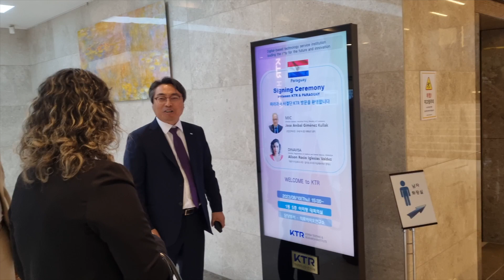[20230810] KTR - 파라과이 DINAVISA 업무협약 체결식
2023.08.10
KTR은 남미 의료기기 산업 발전과 시험인증 협력 기반 마련을 위해 파라과이 정부와 협력관계를 구축했습니다.

KTR은 7월 말 파라과이 정부로부터 의료기기 시험인증 기관 지정을 받은 데 이어 10일 파라과이 산업부 국장 및 위생감시청(DINAVISA) 국장을 대표로 하는 고위급 실무단을 과천 본원으로 초청, 시험인증 협력 방안을 구체화하는 등 남미 의료기기 수출 지원에 적극 나서고 있습니다.

앞서 KTR 김현철 원장님은 7월 27일 파라과이 산업부 루이스 알베르토 카스틸로(Luis Alberto Castiglioni) 장관, 위생감시청 조지 일리우 실베로(Jorge Iliou Silvero) 청장과 원격으로 의료기기 분야 상호 협력 업무협약을 체결하고 시험인증 기관 지정을 받았습니다.

이에 따라 파라과이에 의료기기를 수출하고자 하는 국내 기업은 KTR 시험성적서를 통해 파라과이 위생감시청의 의료기기 판매 허가를 받을 수 있게 됐습니다.

파라과이는 자국 내 의료기기 생산이 전무해 수입에 의존하고 있고 한국 제품도 상당수 수입하고 있습니다. 때문에 이번 업무협약 및 협력 본격화로 국내 의료기기 제조 기업들은 남미 시장 진출에 큰 도움을 받을 수 있게 됐습니다.

 * 파라과이는 한국산 의료기기 분야에 대한 관심이 높으며 한국은 전체 수입시장에서 약 3.3%의 점유율(7위)을 기록(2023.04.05. KOTRA 파라과이, 의료기기 시장동향)

특히, 파라과이에서 의료기기 판매 허가를 받은 경우 메르코수르 국가 시장에도 수출이 가능해 국내 의료기기 제조 기업은 KTR을 통해 남미시장 진출에 필요한 의료기기 허가 등록에 시간 및 비용 부담을 덜 수 있게 됐습니다.

 * 메르코수르(Mercosur): 남미공동시장. 남아메리카 국가들의 경제 공동체로 아르헨티나, 브라질, 파라과이, 우루과이, 베네수엘라 5개국이 정회원국으로 참여. 남아메리카 국가들의 물류와 인력 그리고 자본의 자유로운 교환 및 움직임을 촉진하     며 회원국과 준회원국 사이의 정치·경제 통합을 증진시키는 것을 목적으로 함.
   (준회원국: 볼리비아, 칠레, 페루, 콜롬비아, 에콰도르)

또한 KTR과 파라과이 산업부, 위생감시청은 파라과이 의료기기 시험·인증체계 구축을 위해 상호 협력을 구체화하기로 했습니다. KTR은 의료기기에 더해 화장품, 생활용품 및 전기전자 분야까지 시험인증 시스템 운영 지원 사업을 확대할 계획입니다.

KTR 김현철 원장님은 “KTR은 의료기기, 바이오, 헬스케어 분야 국내 최고 시험인증 인프라를 기반으로 의료기기에 대한 시험평가와 심사업무를 수행 중”이라며 “협력체계 구축을 계기로 CE, FDA 등 글로벌 인증 지원 경험을 살려 국내 기업의 남미 시장 진출을 돕기 위한 구체적인 수출 솔루션을 제공할 것”이라고 말했습니다.